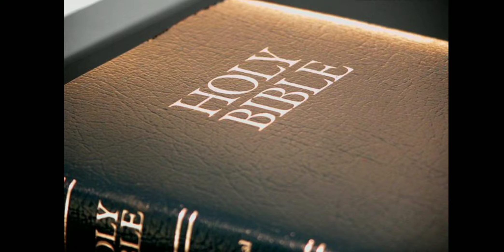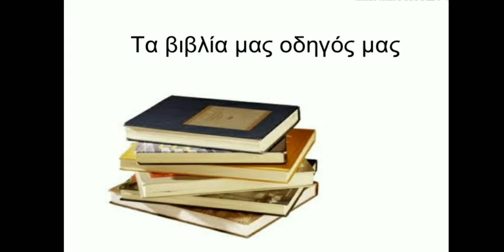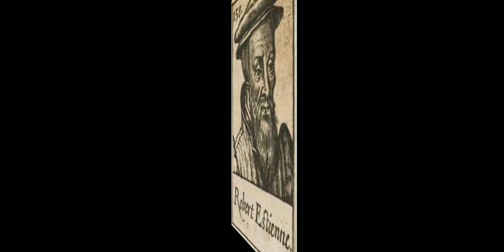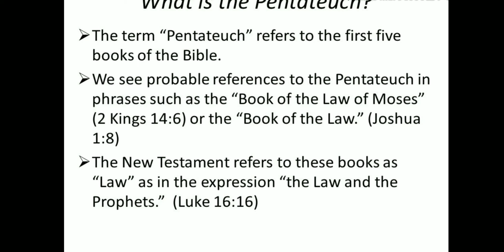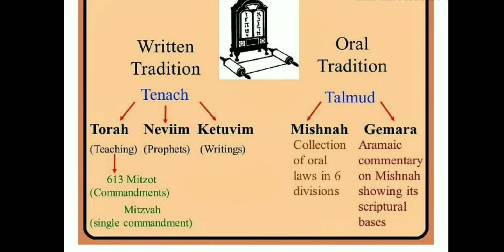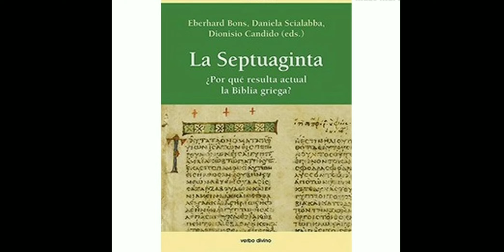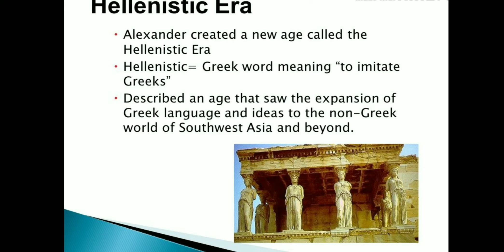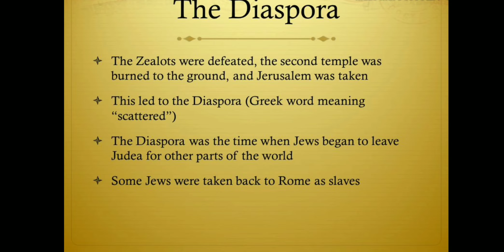Christian te hriat ngei ngei tur Bible history leh a behbawm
Bible chhung lam nilo a pawn lam chanchin , a history te, alo chhuah dan te leh hma a rawn sawn chhoh zel dan te i hriat ve ngei atan.